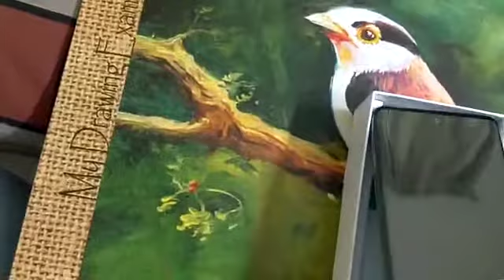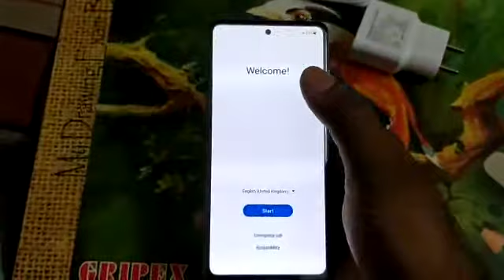Samsung galaxy A52 unboxing